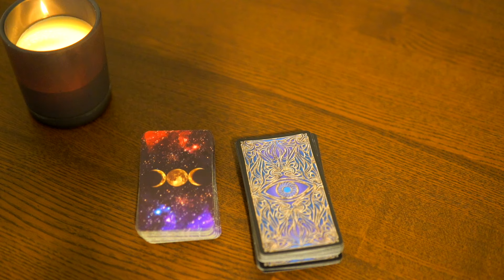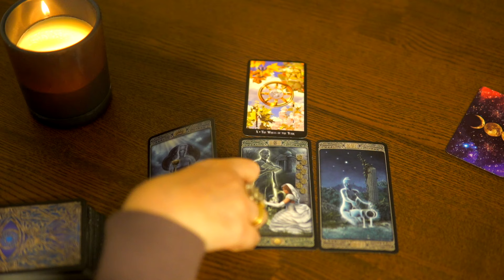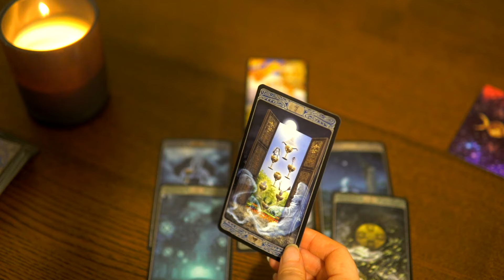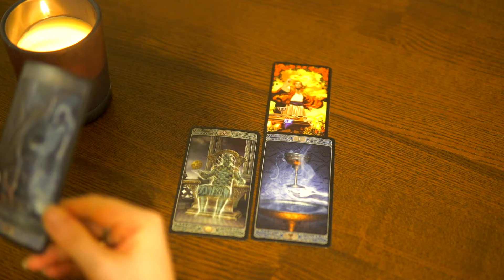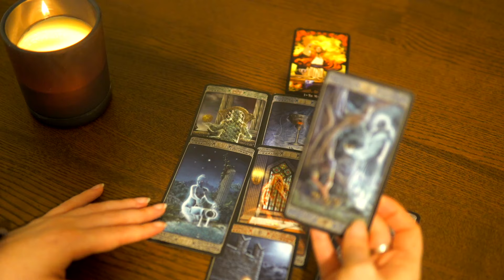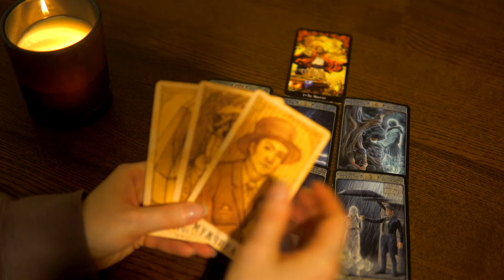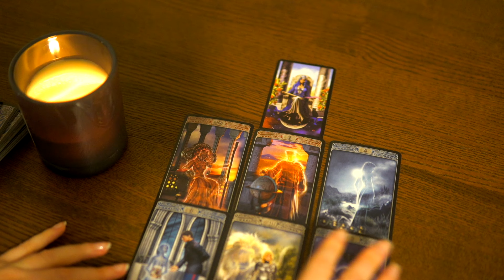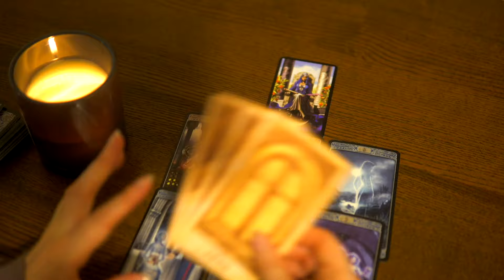PICK A CARD - Message from a deceased love one (Shocking 🙀) 🔮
📚My Tarot Book